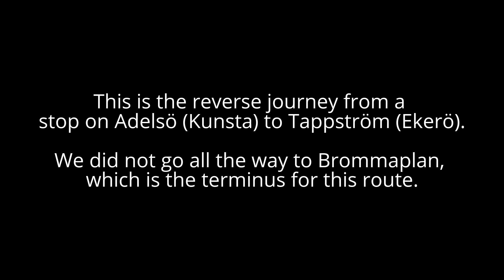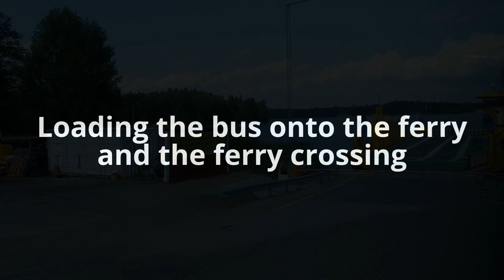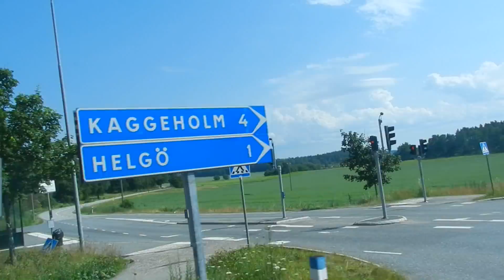Stockholm - SL Bus 312 from Kunsta (Adelsö) to Tappström (Ekerö Centrum) 2015 07 04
My wife and I took Bus 312 from Brommaplan to Adelsö Island, an island located on lake Mälaren to the west of Stockholm city centre with only 750 permanent inhabitants.  The special thing about this bus route is that Adelsö has no road connection to the "mainland". Therefore, there is a bus ferry between Adelsö and the rest of the island chain (which is connected by road). The ferry is a special cable ferry rather than a propeller ferry.  To see the ferry, skip to 4:10 .

This is our return journey from Kunsta, a bus stop on Adelsö to Ekerö Centrum, where we stopped for a break in the journey.